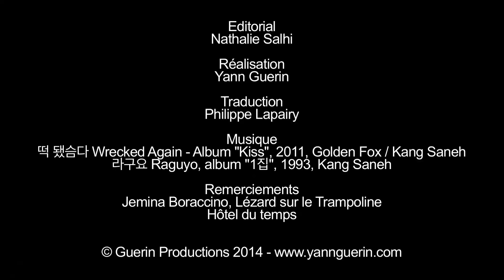Kang Saneh 강산에 - Interview (인터뷰) in Paris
Remerciements : Kang Saneh 강산에, Lézard sur le Trampoline, Hôtel du temps